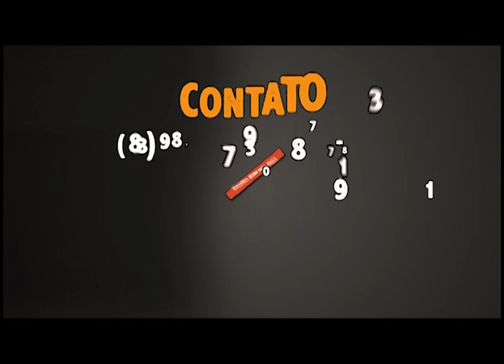QUADRILHAS JUNINAS – SANTA RITA / PB (1998)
As apresentações das quadrilhas juninas eram tradições seguidas por todos ex-prefeitos da cidade trazendo muitos turistas e consequentemente renda para a população. Tínhamos o Grupo Massapê que fez apresentação em diversos lugares fora do Estado levando positivamente nosso nome ao conhecimento do público.

Acervo: Família Maroja

Cliquem no sininho para receber notificações de vídeos novos!